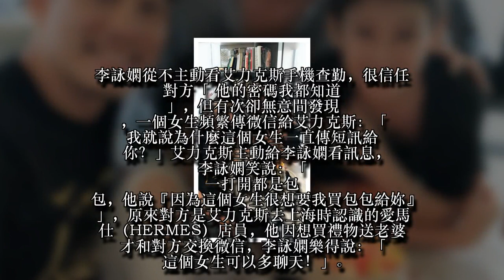【專訪】李詠嫻為小情人以淚洗面 「離婚」禁說出口(動畫)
41歲的李詠嫻有個愛她的老公艾力克斯、一對可愛的兒女Ryder和Makayla，與成功的事業，幾乎和人們所謂的「人生勝利組」畫上等號，許多人都羨慕她的「完美」生活，但那兩個字卻讓李詠嫻聽了直搖頭，稱「完美只是給大家看的」。
李詠嫻擁有4分之1夏威夷血統，混血臉孔，配上火辣的魔鬼身材，當年拍攝台灣大哥大廣告一炮而紅。和艾力克斯相識1年後交往，愛情長跑8年，在2003年結婚，兩人是台灣知名的模範夫妻檔，她也時常上通告分享「生活」與「夫妻相處之道」。
雖有著人人稱羨的生活，李詠嫻卻用「房子」比喻身為公眾人物的自己，「大家只是經過剛好看到窗戶裡那美美的畫面，而且是我讓你看到美美的，我怎麼可以讓你看到不好的」，屋裡的她其實就是個平凡的媽媽、太太，同樣會有煩惱、不順，「我不可能說我小孩大哭，我把照片PO在IG上嘛，他會罵我」，並奉勸各位媽媽們「不要給自己太多壓力，其實我們都一直在努力當中」。
李詠嫻坦言在兒子Ryder二年級時，曾有段每晚以淚洗面的低潮期；當時艾力克斯忙工作時常不在家，Ryder在公立學校適應不良，李詠嫻：「我